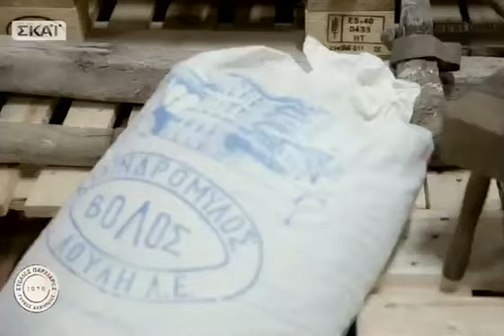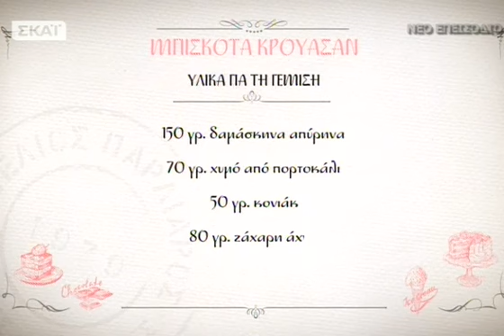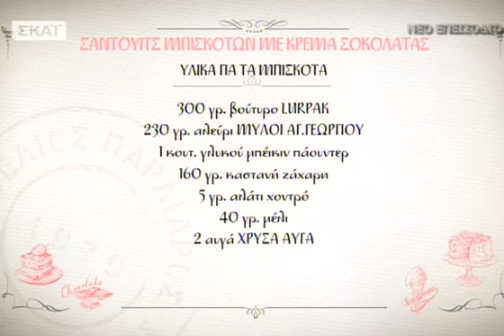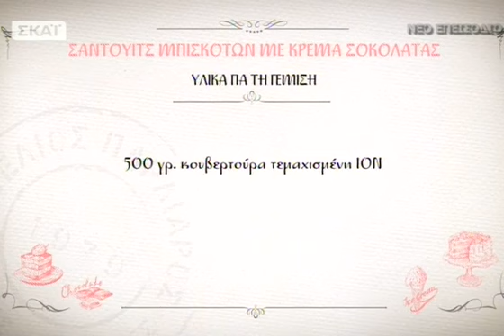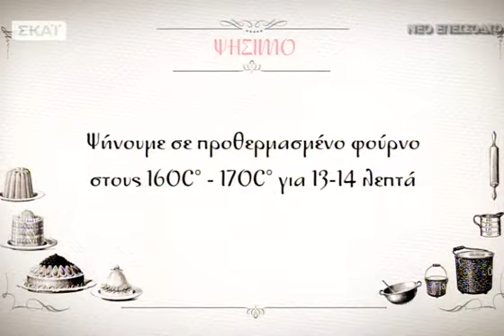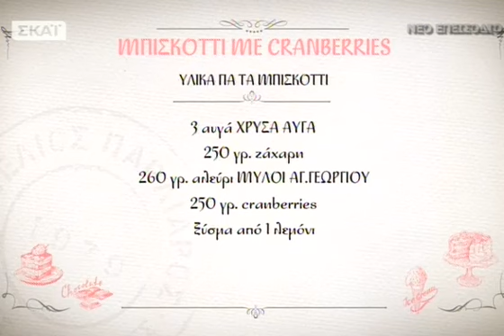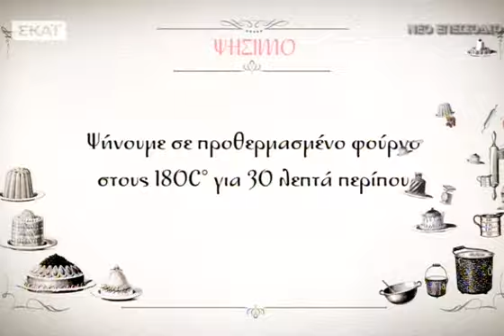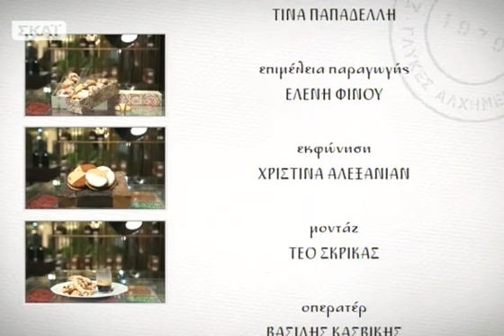Γλυκές Αλχημείες - 23/03/2014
Ευωδιαστές ιδέες για να φτιάξουμε υπέροχα σπιτικά μπισκότα, δίνει οΣτέλιος Παρλιάροςκαι μας καλεί όλους στην κουζίνα μας, να ψήσουμε μαζί του τραγανέςμπισκοτένιες λιχουδιές! Μπισκότα σε σχήμα κρουασάν γεμισμένα με δαμάσκηνα και αμύγδαλο, που μοσχοβολάνε πορτοκάλι και κονιάκ. Ιταλικά ντελικάτα μπισκότι, με cranberries και βουτυράτη γεύση. Το καλύτερο συνοδευτικό για τον καφέ μας. Κι αν τα διπλοφουρνίσουμε, θα ξετρελαθούμε με την πιο τραγανή εκδοχή τους. Και γεμιστά μπισκότα με πλούσια κρέμα σοκολάτας, πανεύκολα, πεντανόστιμα και λαχταριστά, φτιαγμένα με τα χεράκια μας. Ο Στέλιος μας προτρέπει να γεμίσουμε το σπίτι μυρωδιές για να απολαύσουμε υπέροχες οικογενειακές στιγμές με σπιτικές λιχουδιές... τηνΚυριακή 23/03!Γλυκές Αλχημείες κάθε Κυριακή στις 20.00!